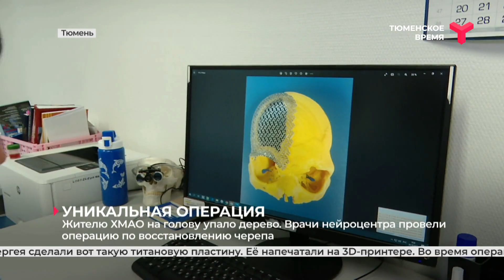Уникальная операция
Врачи федерального нейроцентра вновь сделали то, что казалось невозможным. Нейрохирурги восстановили череп жителю северного округа после падения на него... дерева. Дарина Яранцева узнала подробности этой истории.